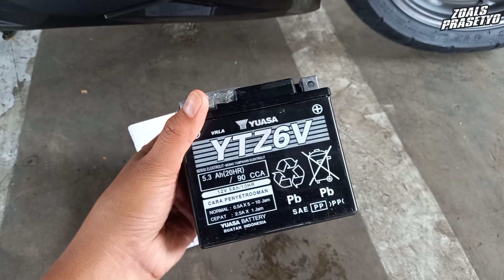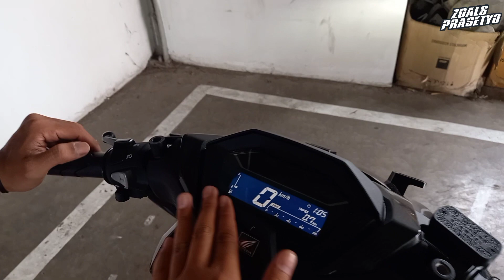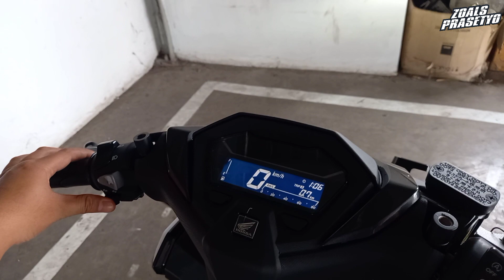CHECK SOUND VARIO 160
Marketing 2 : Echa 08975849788